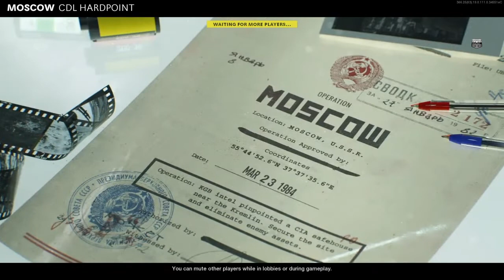Fun wit the homies